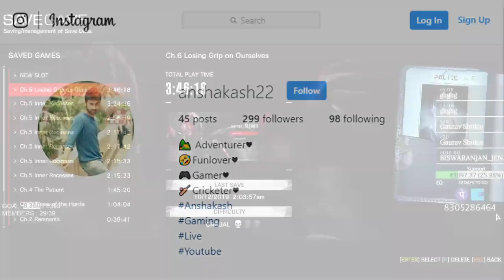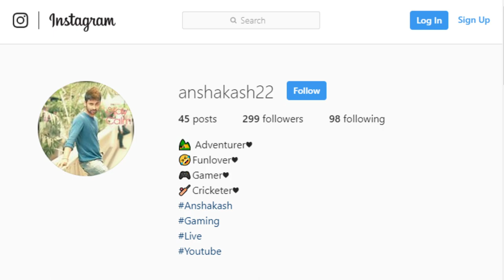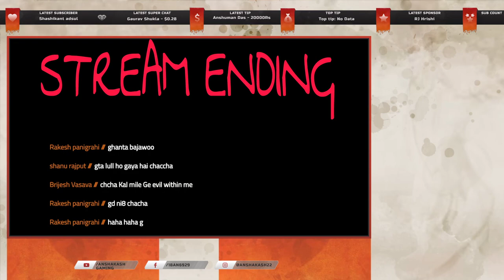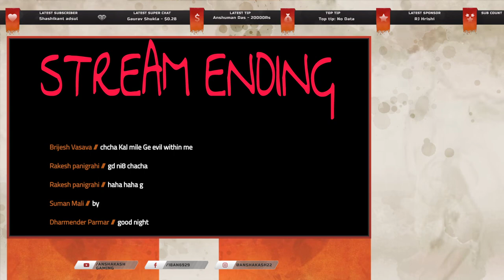GTA 5 RP Chacha "Evil Within Part 2" 🔴Live ! PC Hindi !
Hi All,

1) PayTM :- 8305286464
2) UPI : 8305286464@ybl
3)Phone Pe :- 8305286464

{CHAT COMMANDS} :
!command
!emulator
!specs
{FUNNY COMMANDS} :
channel
ignore
machine
custom

GTA 5 RP | GTA 5 RP LIVE | GTA 5 BANK ROBBERY | GTA 5 FUNNY MOMENTS | GTA 5 RP HINDI | GTA 5 RP INDIA | GTA 5 LIVE STREAM | GTA 5 POLICE

Donations Are Not Mandatory, but It Helps To Improve This Channel In All Aspect.

{2} MY GAMES USER NAMES :-

PUBG(MOBILE)  :- FTL ANSHAKASH
CRITICAL OPS(MOBILE)  :- anshakash
BULLET FORCE(MOBILE)   :- anshakash
PUBG PC     :-  anshakash
CSGO      :-  anshakash
FORTNITE    :-  AnshAkash22

--Ingame  Music :- To His Original Creator.(Gadi wala aaya ghar se kachra nikaal)
--Alerts Song - Ye Pubg Wala Hai Remix By Dj Vicky- DjVickyMix.in.mp3

{5} Peripherals:

--Monitor : HP 22vx IPS PANEL
--Wifi Router Modem : Tenda N301 Dual Antenna
--Internet Speed : 10mbps up and down, FOXTELL Fiber Optics

{6} SPECS:

--My GPU
--GPU Ti
--PSU: Corsair VS550 Power Supply
--OS: Windows 10 Pro
--CPU COOLER : ANTEC A30
Overall Cost :- 83900 INR Approx

CHAT RULES: DONT ABUSE, CRITICISM, DONT SAY FOR MODERATION, THEY ALL ARE TIMED OUT OR MIGHT BE BANNED. BE RESPECTFUL AND SPREAD FUN AND HAPPINESS
LIVE STREAM TIME : - Between 3pm to 2am (4 to 10 Hours Daily)